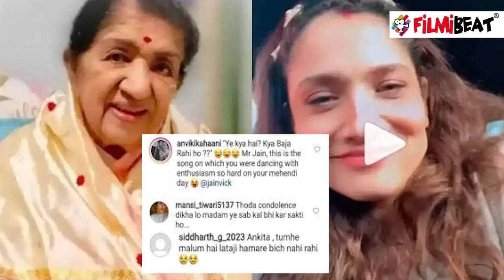Lata Mangeshkar के निधन के बाद ट्रोल हुईं Ankita Lokhande, video share करने पर लगाई क्लास| FilmiBeat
Ankita Lokhande Trolled brutally after Lata Mangeshkar death for post a dance video.Watch Out